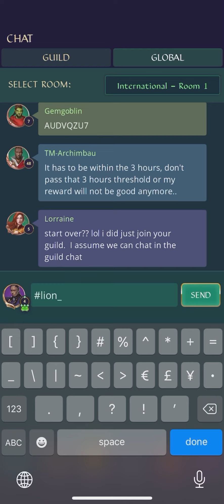E&P - Alliance War VS UkrLove Family - Can I BEAT Mr. Spock???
💎 DOWNLOAD Gemstone Legends!  ✅ IOS ✅ ANDROID
➡️ (Note: the promo rewards in the video have expired)